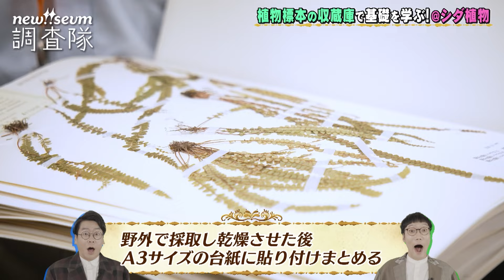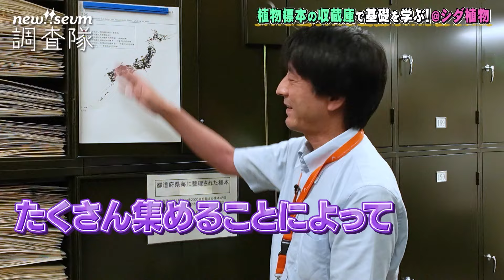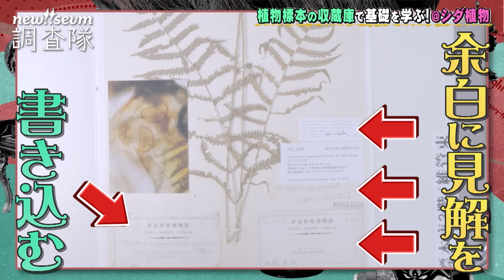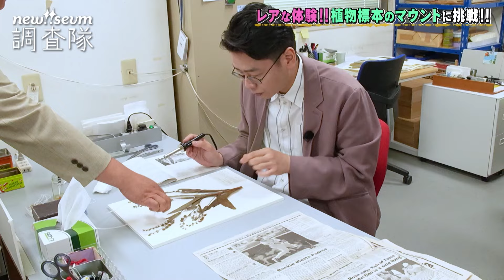【new!!seum 調査隊：男性ブランコ#04】その数500万点以上！「地球の宝」の収蔵庫を大調査！！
【new!!seum調査隊：男性ブランコ】
今回は５００万点以上の資料を保有する国立科学博物館の収蔵庫を大調査！！
膨大な数の剥製や植物標本の収集、その研究から見えてくるものとは！？
世界中の博物館と繋がるハーバリウム、剥製・標本作製に携わるプロの技など驚きの調査結果に注目！
‹訂正›
00:33からの字幕に「常設展示は約1万4000点」と表記されておりますが、正しくは「常設展示は約2万5000点」です。

男性ブランコ：
浦井のりひろ 平井まさあき

訪問場所
国立科学博物館　筑波研究施設
（※普段は一般公開されておりませんが、隣接する筑波実験植物園は公開されています。）
茨城県つくば市天久保4-1-1

博物館のこと、もっと知りたい方はこちら！
文化庁 博物館総合サイト